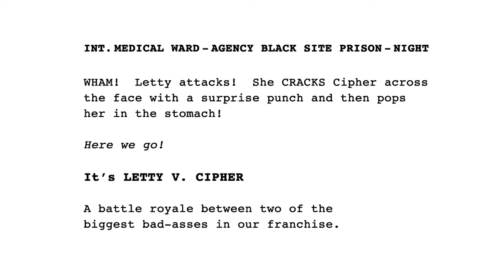FAST X - Featurette Clip - Michelle Rodriguez vs. Charlize Theron (Letty vs. Cipher) - 1920x1080p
Featurette Clip: Michelle Rodriguez vs. Charlize Theron

"Letty vs Cipher"

FAST X (FAST & FURIOUS 10)

A must, for all gamer and movie-fans out there and everybody, who likes Soundtracks and Scores from the most ambitious composers like Hans Zimmer, John Williams, Brian Tyler, Marco Beltrami, Henry Jackman, Lorne Balfe, Rupert and Harry Gregson-Williams, Javier Navarrete, Joseph Trapanese, Michael Giacchino, Geoff Zanelli, Trevor Gureckis, James Horner, Alan Silvestri, Michael Kamen and many more! We put a lot of sweat and heart into our channel and our (upcoming new) website, where gamers and film geeks will also get something out of it. Thank you very much.

Ein Muss für alle Gamer und Filmfans. Bitte unterstützt diesen Kanal, wenn ihr Serien und Filme aller Art oder Filmmusik und Game-Scores mögt (z.B. von Hans Zimmer, John Williams, Brian Tyler, Marco Beltrami, Henry Jackman, Lorne Balfe, Rupert and Harry Gregson-Williams, Javier Navarrete, Joseph Trapanese, Michael Giacchino, Geoff Zanelli, Trevor Gureckis, James Horner, Alan Silvestri, Michael Kamen, Brad Fiedel, usw). Wir stecken viel Schweiss und Herzblut in unseren Kanal und unsere (kommende neue) Webseite, wo auch Gamer und Filmfreaks etwas davon haben werden. Vielen Dank.